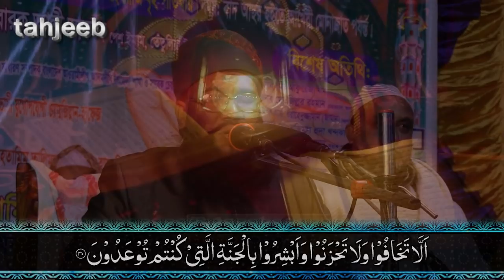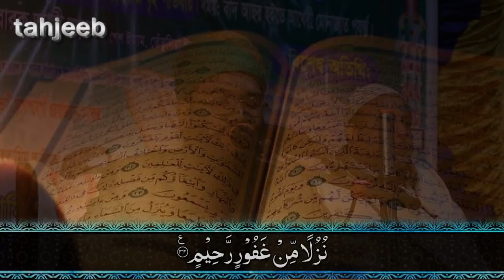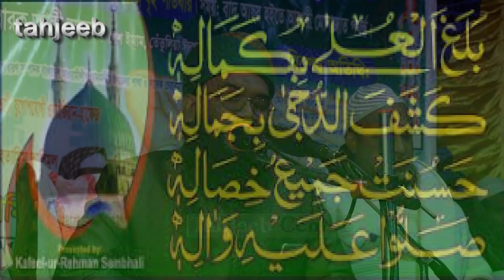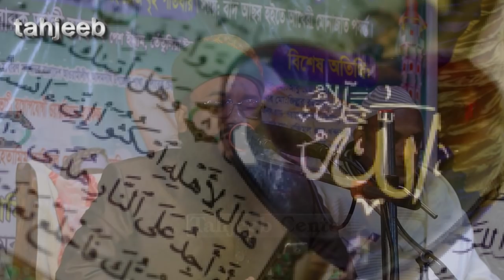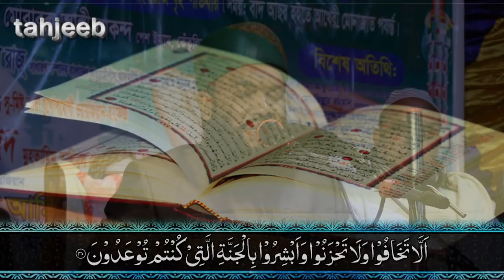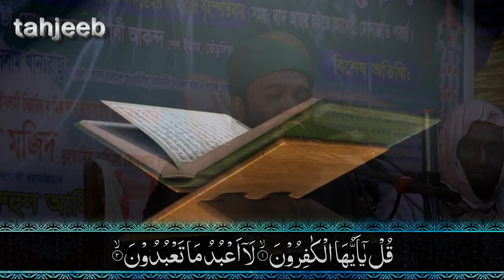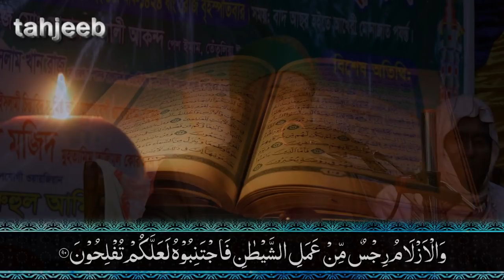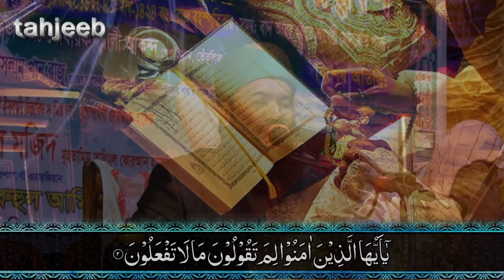আহ্ কত সুন্দর জান্নাত!! কত সুন্দর জান্নাতের বয়ান!! দেখুন জান্নাত লাভের সহজ কয়টি উপায়!!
New Bangla Islamic Waz 2018 আহ্ কত সুন্দর জান্নাত!! কত সুন্দর জান্নাতের বয়ান!! দেখুন জান্নাত লাভের সহজ কয়টি উপায়!! Maulana Abdul Majid

আলোচক/বক্তা- Maulana Abdul Majid
আলোচনার বিষয়- আহ্ কত সুন্দর জান্নাত!! কত সুন্দর জান্নাতের বয়ান!! দেখুন জান্নাত লাভের সহজ কয়টি উপায়!!